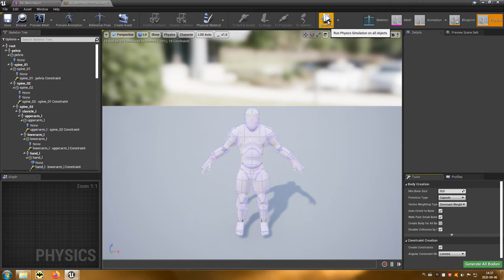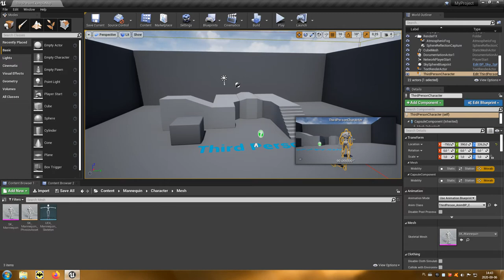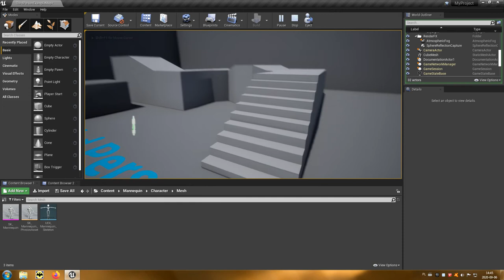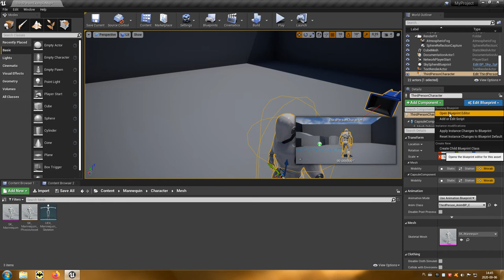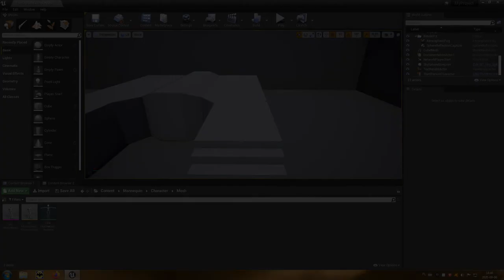49 Projektowanie poziomów - Ragdoll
Krótki filmik pokazujący jak w prosty sposób zamienić naszego gracza w szmacianą lakę.